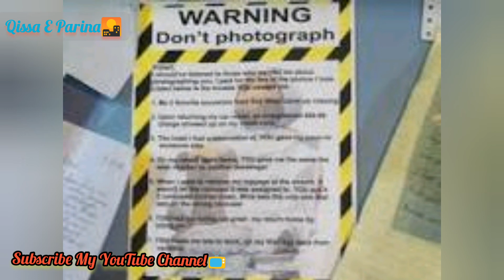The Most Haunted Dolls That Make You Scary........دنیا کی پر اسرار گڑیاں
Haunted dolls.

A haunted doll is a handmade or manufactured doll or stuffed animal ... a segment where the brothers read descriptions of allegedly haunted dolls for sale .

مسکراتا ہوا چہرہ، گول نیلی آنکھوں، روشن تنظیم اور اس کی اصل پوزیشن پر واپس کرنے کے لئے ایک شاندار صلاحیت. دادا دادی، آج کے انتہائی چالو بچے مذاق اور ان کے بچپن کے "Roly پولی، کثیر" بہت اچھا، ایک پسندیدہ کھلونا تبدیل کرانے، یاد کرنے کی کوشش کر حیرانی ہے. گڑیا، یہ تفریح کی پہلی نسلوں میں سے ایک تھا. آج کے "کلابازی" اسی خوشی لانے، ظہور میں بہت مختلف ہوتی ہیں کر سکتے ہیں. کھلونا ان کے اپنے ہاتھوں کی پیداوار کر سکتے ہیں. دستیاب مواد، وقت، تخیل کی تھوڑی سی مقدار - کھلونا گڑیا، تیار.